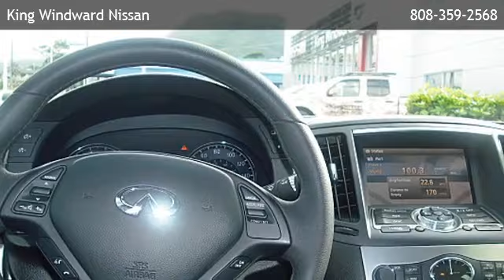2012 Infiniti G25 Sedan RWD - Oahu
King Windward Nissan
 is offering a 2012 Infiniti G25 Sedan RWD in Kaneohe, HI.

Stock Number: P5465A
Engine: 2.5L V6 Cylinder Engine
Transmission: 7-Speed A/T
Exterior Color: Graphite Shadow
Interior Color: Graphite
Mileage: 11869

7-speed a/t 2.5l v6 cylinder engine rear wheel drive am/fm stereo auxiliary audio input bucket seats cd player cruise control leather seats mp3 player power driver seat power passenger seat rear bench seat satellite radio tow hooks adjustable steering wheel engine immobilizer gasoline fuel power door locks power steering power windows traction control driver air bag front head air bag front side air bag passenger air bag passenger air bag sensor rear head air bag

King Windward Nissan
45-568 Kamehameha Highway
Kaneohe,HI 96744